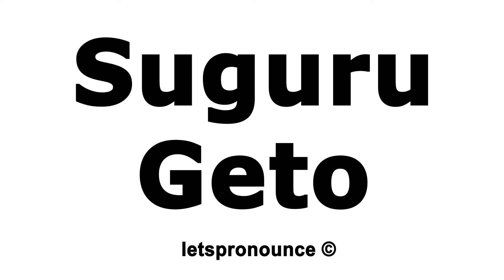How to Pronounce Suguru Geto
We will teach you how to pronounce English words correctly. This channel is all about improving your English Pronunciation through English Jokes, Tongue Twisters, Most Common Words and Trending and Pop Culture Words. We are also the #1 resource for English Tongue Twisters on YouTube.

In this video we'll show you how to correctly pronounce:  Suguru Geto